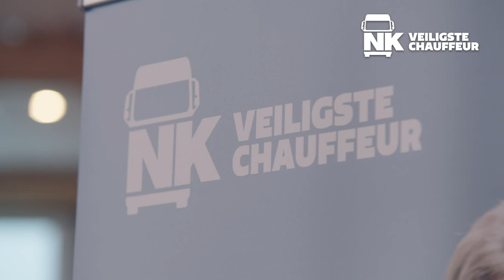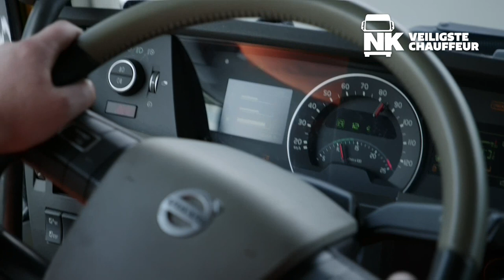TVM Awards: partner Van Eijck Groep in beeld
TVM verzekeringen heeft het initiatief genomen tot de TVM Awards. Onder dit op transportveiligheid gerichte geheel vallen: Het NK Veiligste Chauffeur 2019, Veilig Transport 2019 en de Ridder 2019. Een drietal prijzen, die ieder op hun eigen manier inspelen op het centrale thema.

TVM verzekeringen krijgt overigens de steun van meerdere partners. In alfabetische volgorde zijn dat Advance Groep, Continental, TLN, Van Eijck Groep, Veilig Verkeer en Volvo Trucks.

De Van Eijck Groep begon eind jaren zestig in het Brabantse Hulten als takelbedrijf en is inmiddels uitgeroeid tot een internationaal opererend, gespecialiseerd bergings- en transportbedrijf voor personen- en vrachtauto’s. Een bedrijf met meerdere vestigingen (o.a. Van Amerongen Berging, Wielsma Internationale Autoservice) in Nederland en zelfs een in Spanje, waar 325 mensen werkzaam zijn. Vanwege het specifieke werk, dat vaak ook langs de (snel)wegen verricht moet worden, staat veiligheid hoog in het vaandel van het familiebedrijf.

Om medewerkers zo goed mogelijk op te leiden heeft men de eigen Van Eijck Academy opgericht, waar ieder de fijne kneepjes van het vak leert. Uiteraard ligt er ook een zakelijke relatie tussen TVM verzekeringen en de dienstverlening van Van Eijck. RTL Transportwereld neemt daarom een kijkje bij de 24/7 meldkamer van het bergingsbedrijf in Gilze en volgt de handelingen die nodig zijn om een in Frankrijk -buiten zijn schuld- gestrande vrachtautochauffeur van een leentrekker te voorzien. Waarna de berger ook zorg draagt voor de repatriëring van het gestrande voertuig.